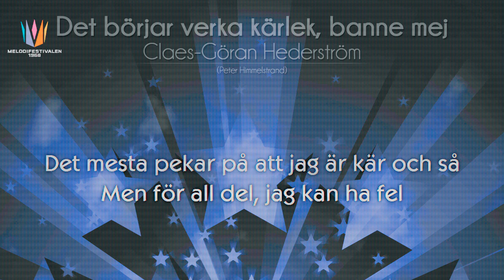[1968] Claes-Göran Hederström - "Det börjar verka kärlek, banne mej"